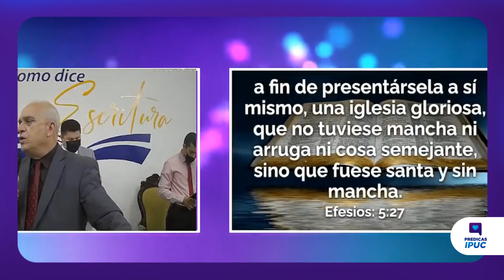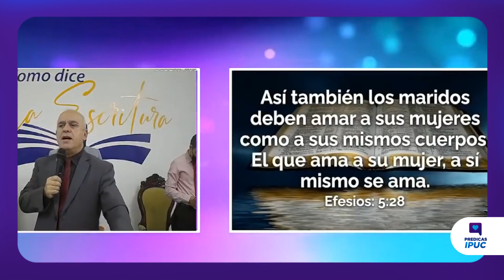❗️¡ATENCIÓN! UN DÍA EL ESPOSO VENDRÁ POR SU ESPOSA | Pastor Hector Betancur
Bendiciones amados hermanos,
Traemos para ti este mensaje, que nos lleva a ver la iglesia, como esa novia que espera ansiosa la llegada de su amado.